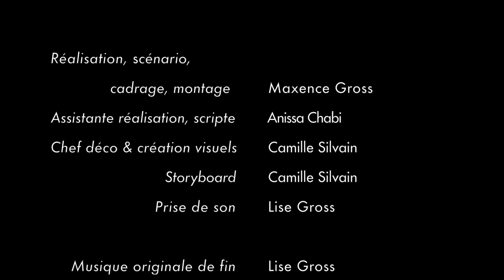Après demain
Court-métrage tourné à Nantes, récompensé 2 fois au Festival Montre ton Court de Rezé. Prix des organisateurs et 3e prix du public et une fois au festival "le court festival" de Clisson.
"Dans la vie, on ne peut pas tout prévoir. Mais on peut toujours essayer"